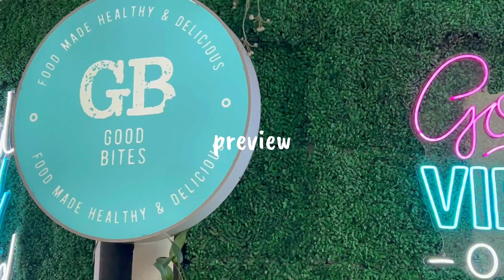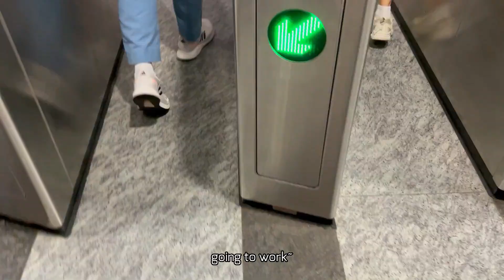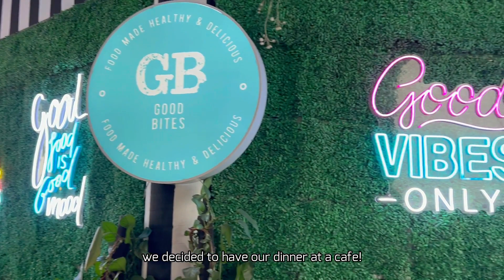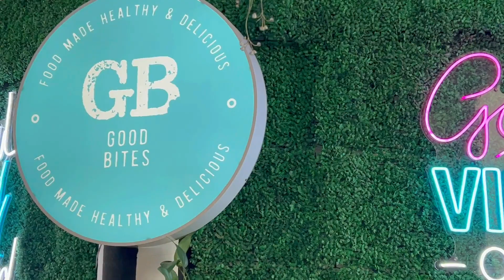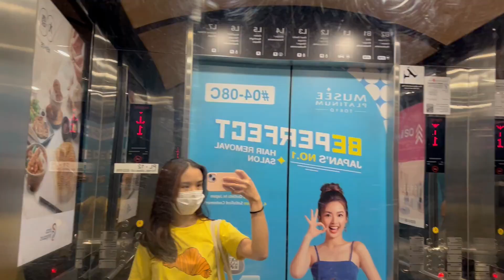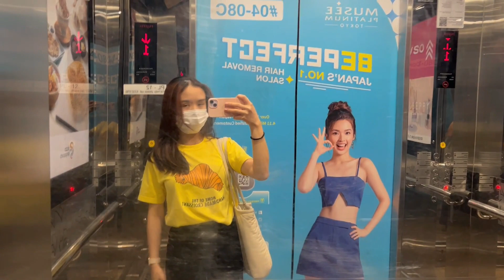life in Singapore 🇸🇬 : holiday vlog 2 🫶🏻 | making hwachae, cafe visits, shein haul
I managed to film the last week of my holiday,, I love making hwachae (soooo delicious😋), visited 2 cafes with my friends, did some online shopping during the holiday, hence THIS IS MY SHEIN HAUL 🤓!! anyways this video brings you joy and I'll see you in the next video! sneak peak of next week vid: first week of sch 😣

📍Cafe:
1. Good Bites
2. Lola's Cafe

🎈Song : Daystar - Waltz in the Green Forest /    • ✨샛별 - 초록 숲의 왈츠(Waltz in the Green For...